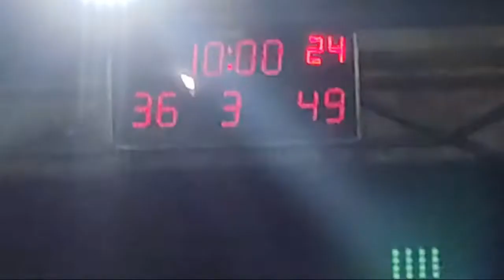Highlight 29:39 – 34:39 from BBASKETBALL MONSTERS IN THE SEMIS!! HULO VS BAGIO!!